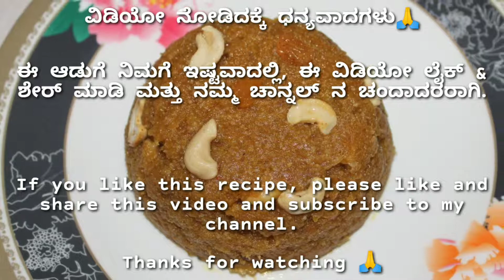ಸಿಹಿ ಗೆಣಸು ಹಲ್ವಾ || Sweet Potato Halwa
If you want to know how to cook ಸಿಹಿ ಗೆಣಸು ಹಲ್ವಾ || Sweet Potato Halwa, please watch this video till the end.